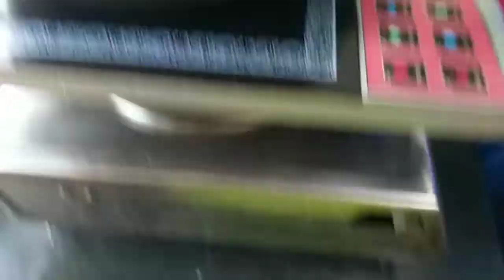মুচমুচে তিলের বড়া//Tiler Bora//Bengali Sesame Seeds Fritters Recipe//Cooking Vlog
মুচমুচেতিলেরবড়া Tilerbora Bengalisesameseedsfrittersrecipe Quick Healthy and Tasty Recipe# সাদা তিল, আটা, হলুদ, শুকনো লঙ্কার গুড়ো অল্প, নুন, চিনি পরিমান মতো, সর্ষে তেল This are the ingredients of this recipe, Friends, plz watch my full recipe and like, subscribe, share my video and give your valuable comments &Help my poor channel 🙏